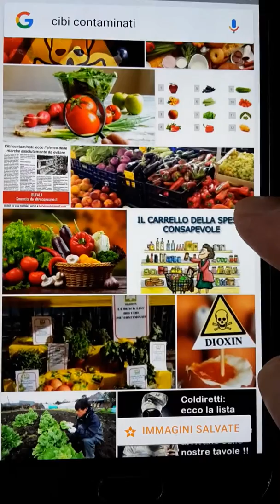Più si mangia e prima si muore!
Sono diffuse su Internet lunghe liste di cibi contaminati o peggio questo fa pensare che oggi più mangi più ti ammali e muori prima!